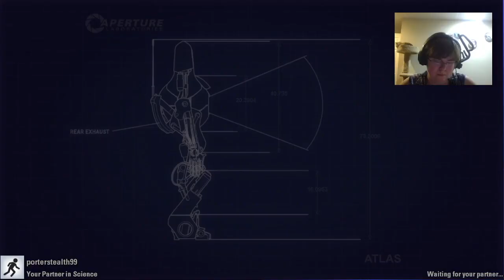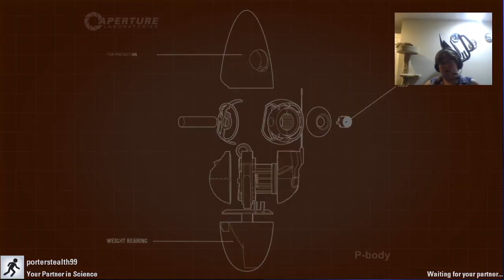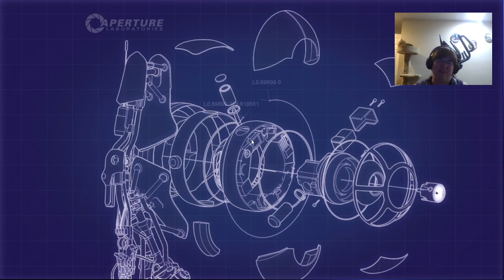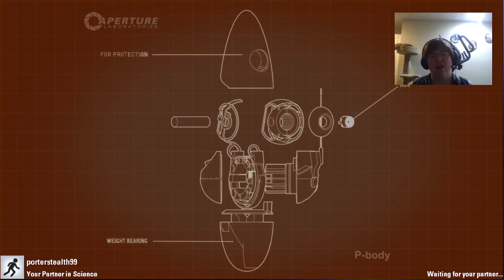Portal Part 1 Puzzles and Porter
PorterStealth has joined us in the puzzle solving world of Portal! Special thanks to him for joining me in this episode, we had a blast being GLaDOS's test subjects!